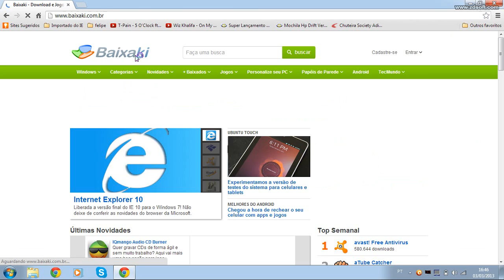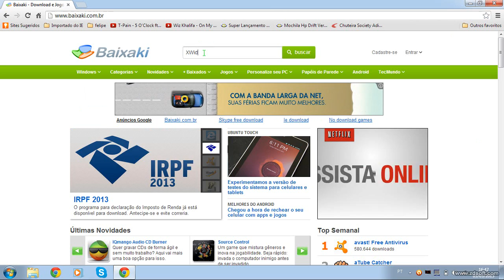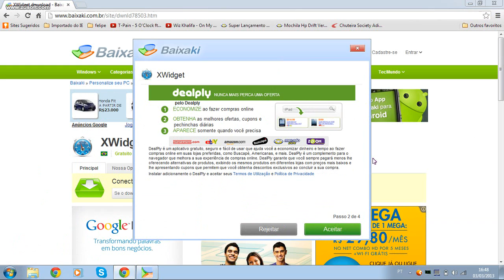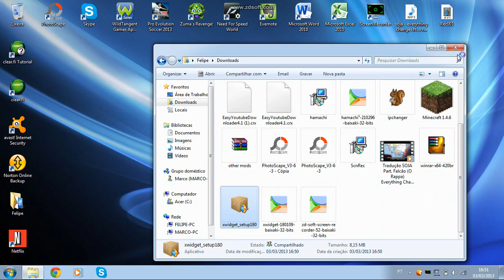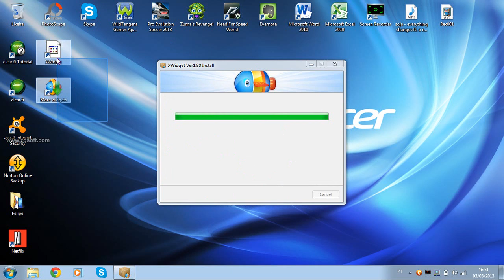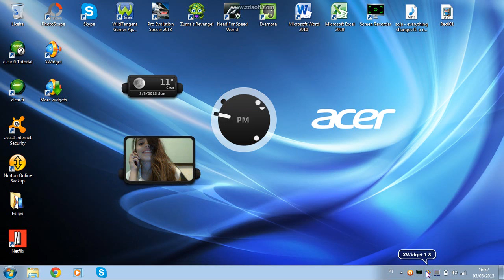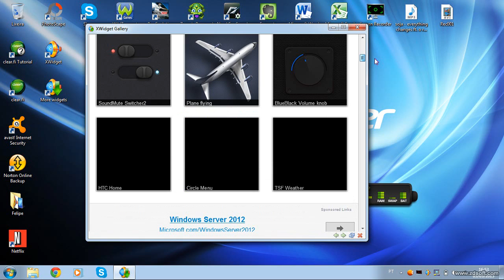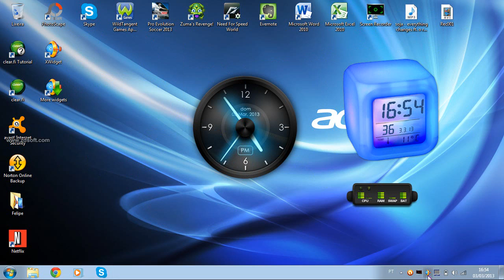Como instalar Gadgets personalizados no w7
Bem Vindos ao meu vídeo

Galera muito obrigado pelo feedback desse vídeo, e se vocês tiverem alguma duvida  relacionada ou não a esse programa, coloque aqui nos comentários, e se deseja ver algum vídeo no canal, também não deixe de pedir nos comentários.